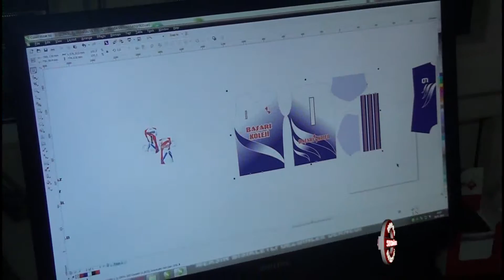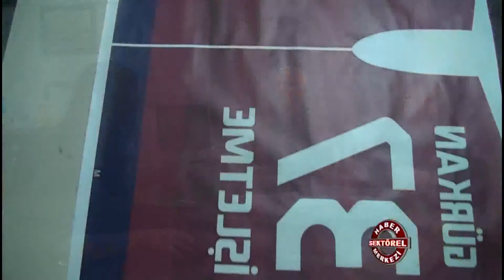Formaiste.com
Formaiste.com hakkında bilgi sahibi olmak için videoyu inceleyebilirsiniz